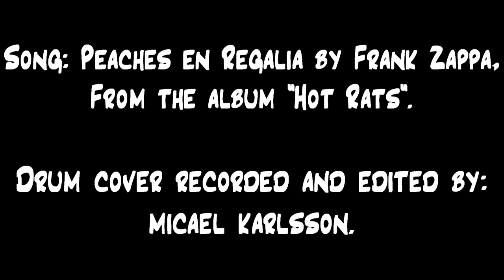Frank Zappa - Peaches en Regalia (drum cover)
Me playing a kind of interpretive cover on the drums of the song "Peaches en Regalia" by Frank Zappa, from the album "Hot Rats".